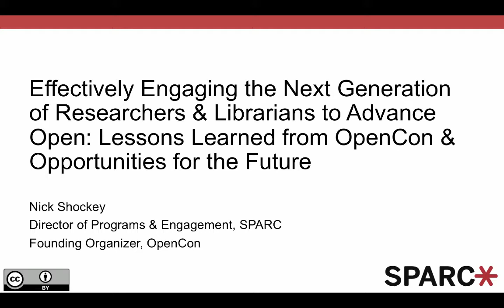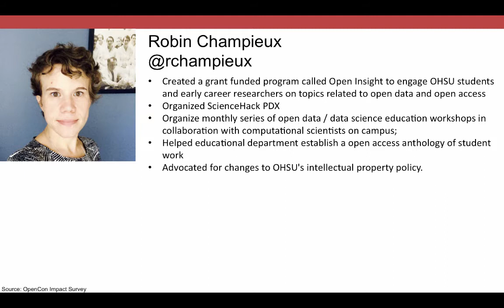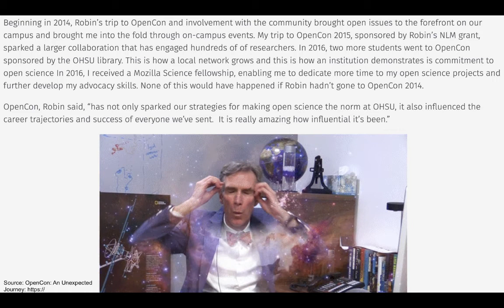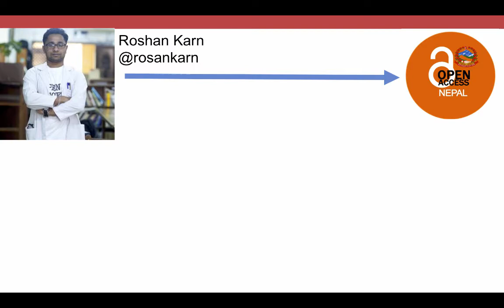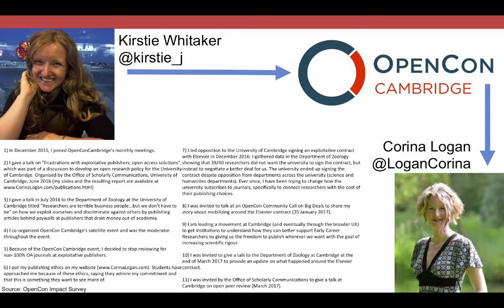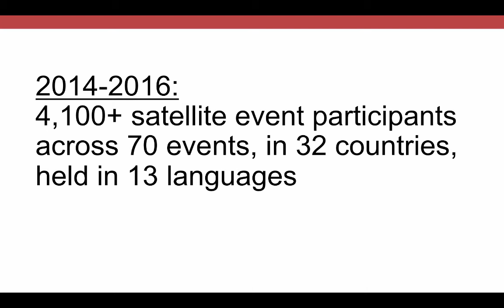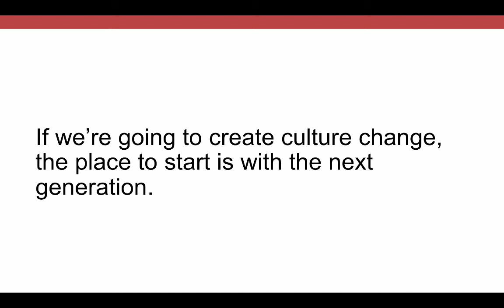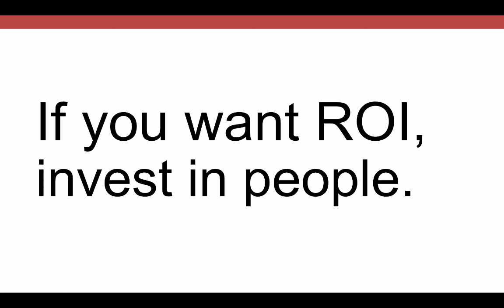Effectively Engaging the Next Generation to Advance Open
Effectively Engaging the Next Generation of Researchers & Librarians to Advance Open: Lessons Learned from OpenCon and Opportunities for the Future

Nick Shockey
Director of Programs & Engagement
SPARC